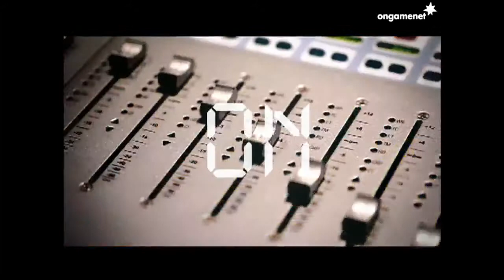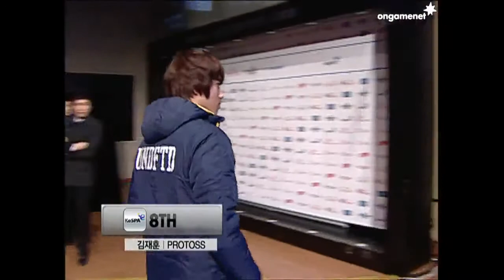[2013.01.27] SK플래닛 스타2 프로리그 12-13 2라운드 4주차 4경기 8게임단 vs 웅진 3세트 (묻혀진계곡) 하재상(Protoss) vs 김유진(Protoss)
SK플래닛 스타2 프로리그 12-13 2라운드 4주차 4경기 8게임단 vs 웅진 3세트 (묻혀진계곡) 하재상(Protoss) vs 김유진(Protoss)